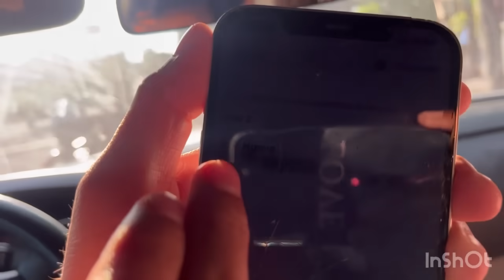🚨Urgente🚨Venimos a Declarar todo a la subestación😭Dejamos pruebas a la policia💔